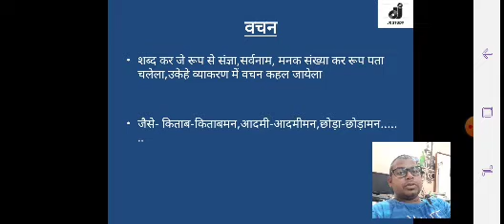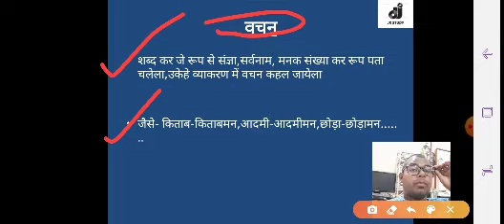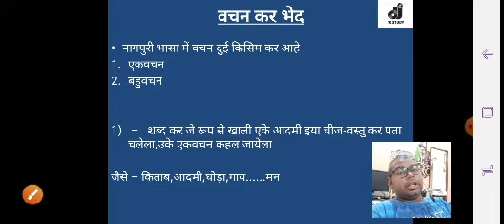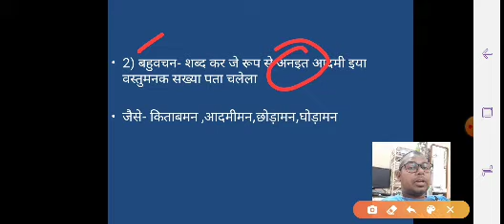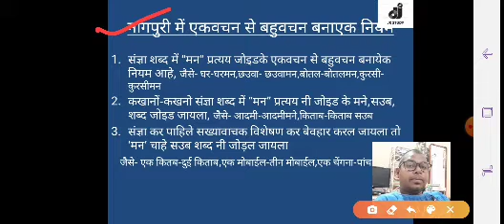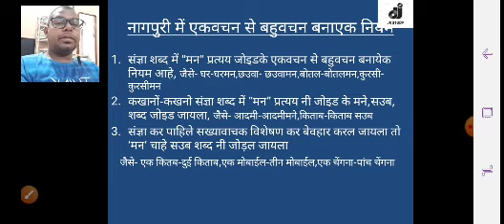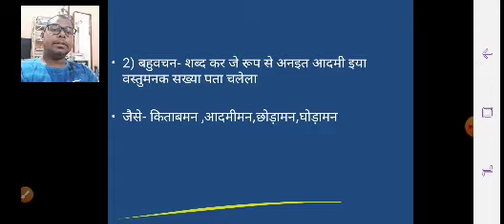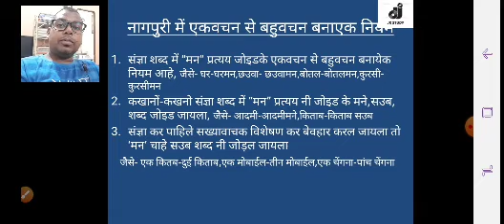Nagpuri Grammar In Hindi ll वचन ll